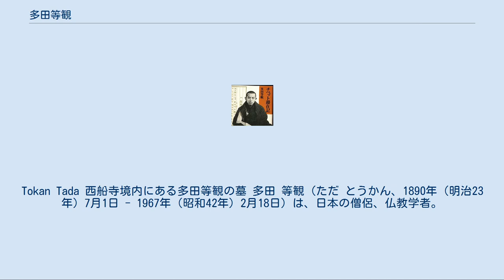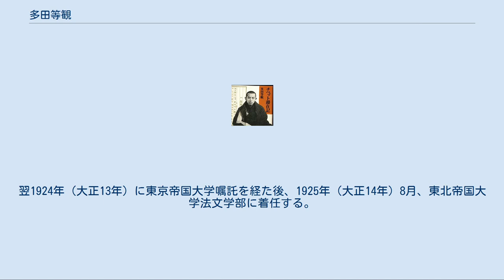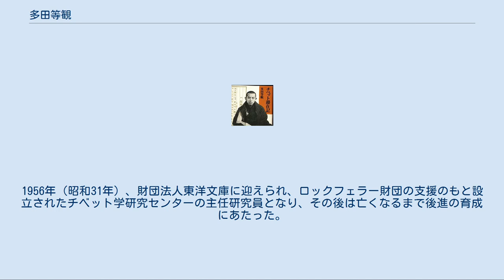多田等観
Tokan Tada 西船寺境内にある多田等観の墓 多田 等観（ただ とうかん、1890年（明治23年）7月1日 - 1967年（昭和42年）2月18日）は、日本の僧侶、仏教学者。
 明治末から大正にかけてチベットに入り、チベット仏教を修行。
日本への帰国に際して多数の仏典、文献を持ち帰り、斯界の学識経験者として活躍した。
 秋田市土崎港の西船寺の住職の3男として生まれる。
家庭が6男2女の子だくさんであまり豊かではなかったため、小学校卒業時から檀家回りをして家計を助ける。
秋田県立秋田中学校（現在の秋田県立秋田高等学校）卒業後、勉学のため京都にのぼり西本願寺に入籍、法要を手伝うようになる。
第二十二世法主の大谷光瑞にその才覚を認められ、ダライ・ラマ13世が派遣したチベットの高僧ら留学生3人の世話役と日本語教師を任される。
等観はその過程でチベット語を習得してしまうが、逆に3人には完璧な秋田弁を仕込んでしまったため日本語教師の役を外されてしまう。
 1911年（明治44年）に中国で辛亥革命が勃発。
ダライ・ラマ13世は留学生に一時帰国するように暗号文で連絡を寄せる。
等観はすでに彼と親密であった留学生に請われて彼らのインド行きに同行することになる。
そしてインドにてダライ・ラマ13世に謁見。
その場でトゥプテン・ゲンツェンという名前を授かり、ラサにくるようにと要請を受ける。
1年のインド滞在の後、等観はイギリス官憲の監視の目を逃れるため変装してインドを出発。
ヒマラヤ山脈を越える過酷な道程を、高山病に苦しみながらもほぼ裸足で走破し、1ヶ月でラサに到着する。
 ラサ到着直後に、ダライ・ラマ13世は等観に、正式なチベット仏教の修行を受けるよう命じ、その身をチベット三大寺院のうちのひとつのセラ寺に預ける。
同時に13世は等観に国際情勢の説明役の地位も与え、ポタラ宮などの主要宮殿への出入りを許可する。
 一燈庵。
1945年に岩手県花巻市の光徳寺に疎開した多田等観が、その後1947年から1951年まで円万寺観音堂境内の一燈庵に移り住んだ。
 等観は13世の寵愛を受け、異例の好待遇のもとで修行を続けるが、途中、日本での後見者の大谷光瑞が失脚。
等観への送金は不安定になり生活に窮するものの、生家の西船寺から送られた金襴などで何とか糊口をしのぐ。
そしておよそ10年の修行ののち、名残惜しむ13世を背に、修行で得たゲシェー（博士）の学位と、門外不出のデルゲ版のチベット大蔵経全巻や、薬草、医学に関する秘蔵書や稀覯本など、13世が集めさせた24,000部余りの文献とともに日本に帰国する。
 1923年（大正12年）3月帰国。
翌1924年（大正13年）に東京帝国大学嘱託を経た後、1925年（大正14年）8月、東北帝国大学法文学部に着任する。
旧制中学卒という学歴の無さから周囲の無理解に絶えず苦しめられながらも、講義の傍ら、デルゲ版大蔵経と、蔵外文献の整理に当る。
そして1934年（昭和9年）「西蔵大蔵経総目録」を刊行。
そして太平洋戦争と、アメリカでのアジア文化研究所に招聘された期間の中断を挟み、1953年（昭和28年）に大蔵経以外の文献の目録「西蔵撰述仏典目録」を刊行。
この業績により等観は1955年（昭和30年）、共同で編纂にあたった学生らとともに日本学士院賞を受賞する。
1956年（昭和31年）、財団法人東洋文庫に迎えられ、ロックフェラー財団の支援のもと設立されたチベット学研究センターの主任研究員となり、その後は亡くなるまで後進の育成にあたった。